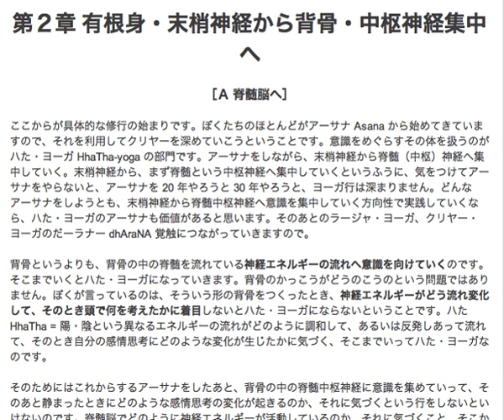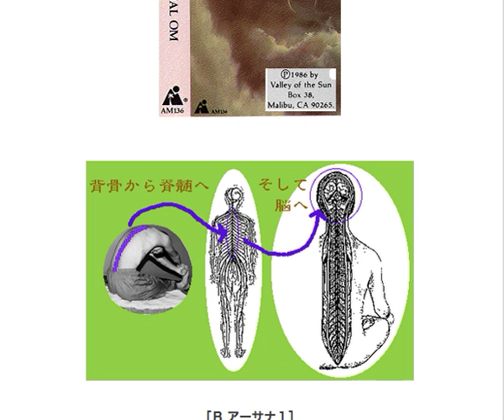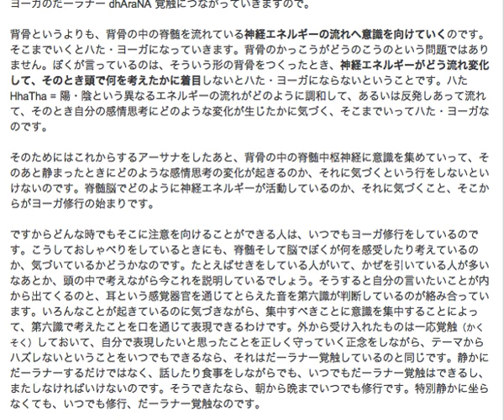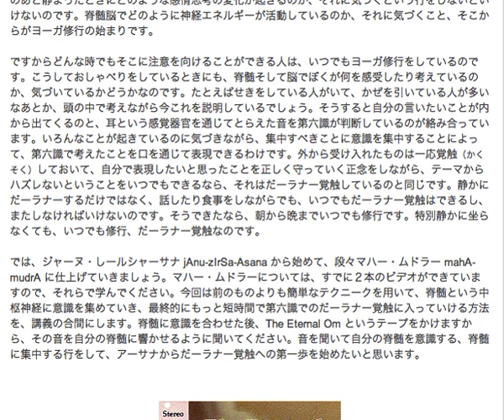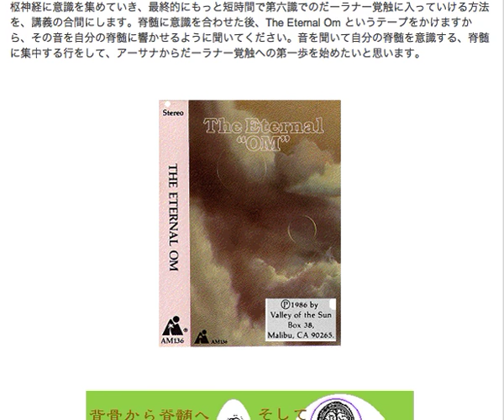kriyAyoga 03-2 A 脊髄脳へ